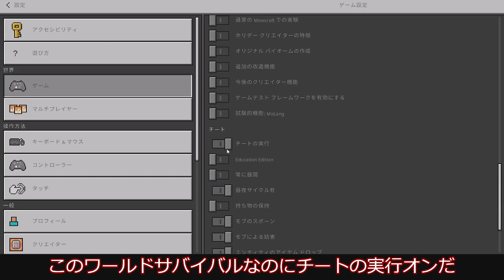【マイクラ荒らし】最凶！？チートアイテム蜂の巣を使って荒らしたったw【ゆっくり実況】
マイクラ統合版のゆっくり実況荒しの動画がなかったので投稿しました